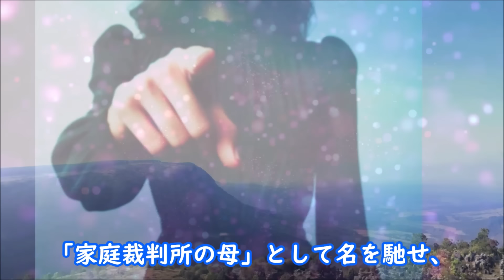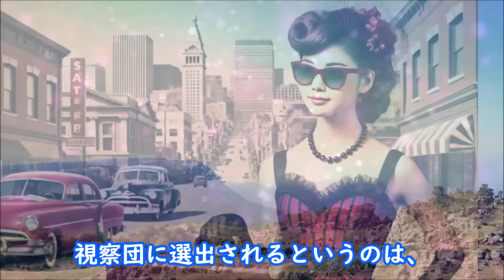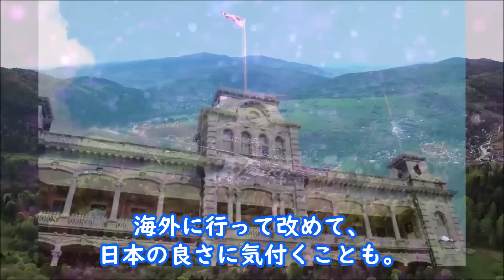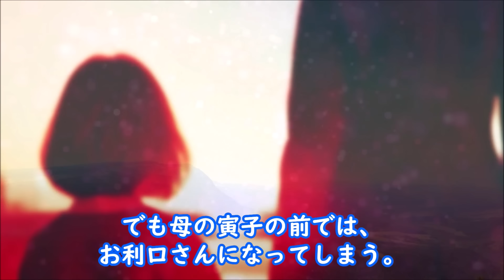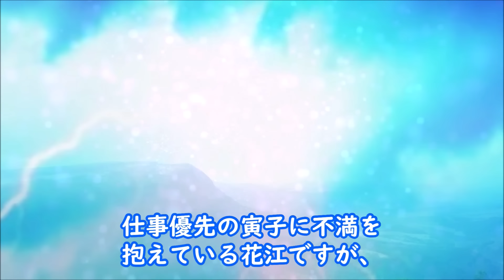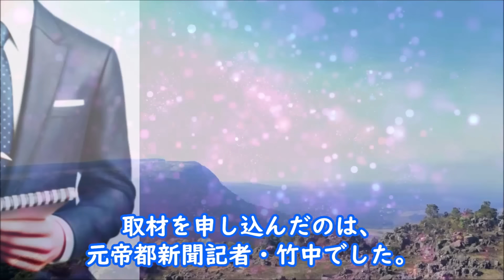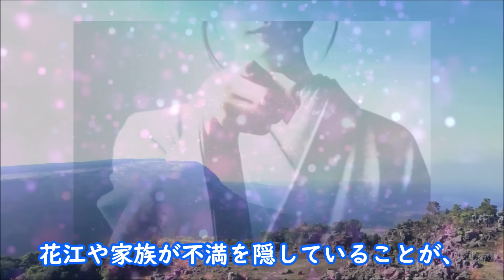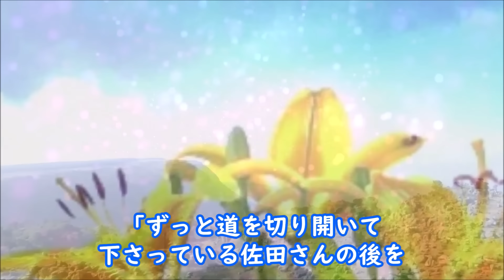【虎に翼】朝ドラ第72話 寅子は順風満帆のようで勘違いをしていて…連続テレビ小説第71話感想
寅子は離婚調停の案件で自分のやっていることに…第１５週「女房は山の神百石の位？」

【参考】NHK連続テレビ小説「虎に翼」

動画説明

この動画は「虎に翼」を視聴されている方と楽しくコミュニケーションなど取れると思い作成しています

関連動画

【虎に翼】朝ドラ第15週 新潟に異動を命ぜられる寅子は家族に…連続テレビ小説第14週感想

【虎に翼】朝ドラ第14週 35歳になった寅子は新たな出会いで…連続テレビ小説第13週感想

【虎に翼】朝ドラ第13週 多岐川は福来スズ子を呼びたいというが…連続テレビ小説第12週感想

【虎に翼】朝ドラ 第11週で花岡の死と第12週で母は逝ってしまい…連続テレビ小説ネタバレ

【虎に翼】朝ドラ第12週 はるの最後の言葉がとても泣ける…連続テレビ小説第11週感想